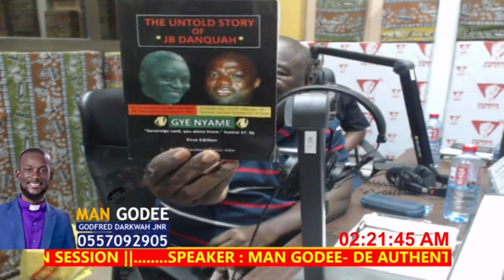The Spiritual Matters Of John’s In Ghana and How Nana Addo said by Apostle Kwabena Owusu Adjei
The Spiritual Matters Of John’s In The History Of Ghana  and How Nana Addo Become A present of The Land revealed  and Prayer said by Apostle Kwabena Owusu Adjei